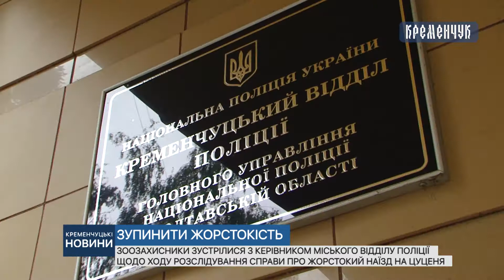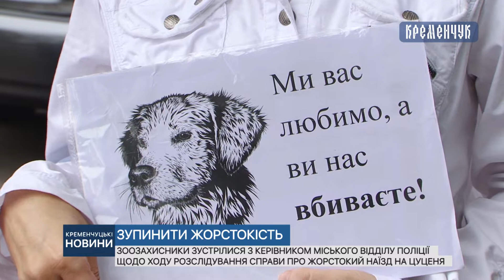Зоозахисники зустрілися з керівником міського відділу поліції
Зоозахисники зустрілися з керівником міського відділу поліції щодо ходу розслідування справи про жорстокий наїзд на цуценя